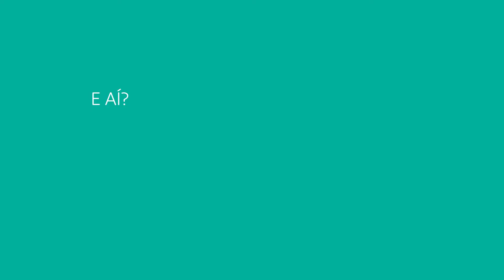Nós somos a Senior!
4 das 5 maiores montadoras de veículos usam Senior
7 das 10 maiores empresas do agronegócio usam Senior
6 dos 10 maiores e-commerce usam Senior
30 das 100 maiores construtoras usam Senior